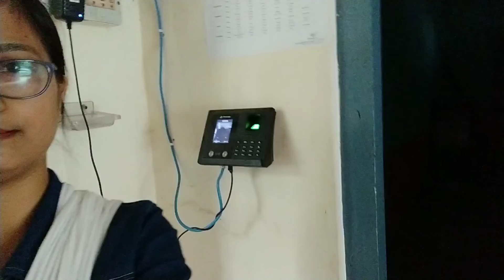Leap year special vlog//BBC,Bongaigaon//assamesevlog//